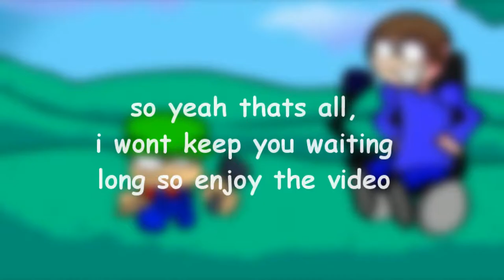Taste For Corn | Taste For Blood But Dave & Bambi Sing It [ FLASHING LIGHTS ]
this song will be apart of the upcoming dave and bambi mod known as: "VS Dave & Bambi: Infamous Infliction"

original song by tgt composers
original chart by tgt devs
modchart/events by me
cover by me, tweaked by my friend zappy

*if the social media links above don't work, go to the latest video for renewed links*

Tags (Ignore): dave and bambi, dave, Bambi, fnf, fnfdaveandbambi, Friday night funkin, expunged, 3d Bambi, 3d dave. brobgonal, bandu, bendu, enough, fraud, handi, unfairness, cheating, Tristan, maze, blocked, polygonized, splitathon, boyfriend, bf, shorts, shortvideo, short, shortsvideo, disruptionbambi, bambibambibambi, davesusmoggus, funny, shorts, fnfd&b, drawing, speedart, music, fnfcovers, daveandbambibutsing, everyone sings, everyone sings it, flstudio, moldygh, marcellobasics_03, bambibreakphone, ff, funky Friday, 1v1 fnf, funkyfriday1v1, fnfmods, fridaynightfunkin mods, funky Friday live, stream, live, Friday night funky Friday, fnfff, tabi, whitty, sarvante, ruv, tailsgetstrolled